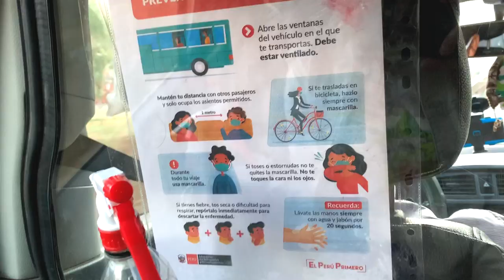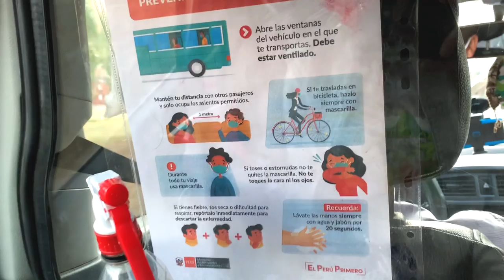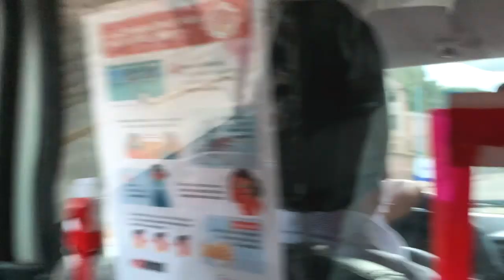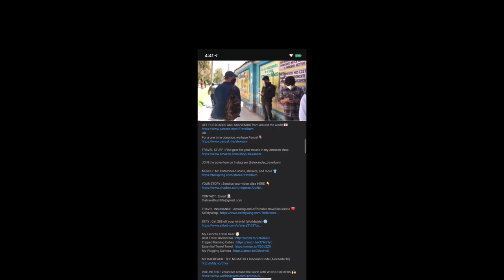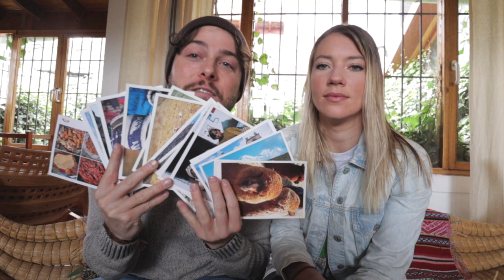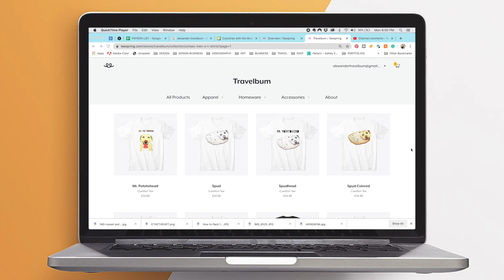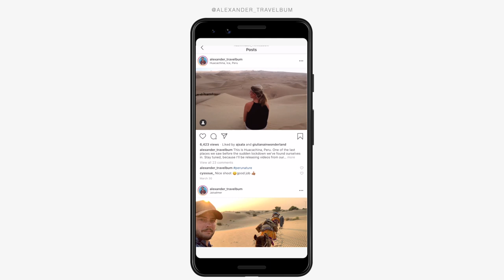COVID 19 SOUTH AMERICA 🇵🇪 THE PANDEMIC CHANGES PERU | LOCKDOWN DAY 81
COVID 19 has hit South America hard, and we're two travelers stuck here in Peru witnessing the whole things. Thiis is our COVID 19 experience. Today we see more of Cusco during the pandemic, and finally taxis are now legal again, so we get in a car and drive around the city. We try some Peruvian food and give you a tour of the best Airbnb in Cusco, Peru. South America is now the epicenter of COVID-19, with Brazil taking the #1 place before Peru, where we are now. We are two Americans stuck in Peru documenting our Coronavirus Lockdown experience daily. This is the COVID 19 Peru Travel Vlog.

TW @Travelbum_
….or links….